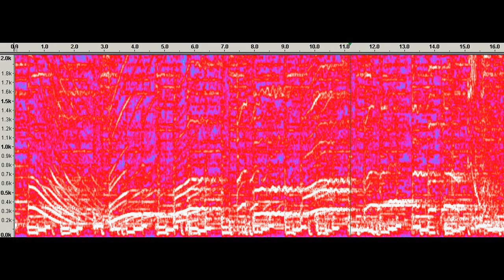Math and Music - All Along the Watchtower passage with Jimi Hendrix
Spectrogram of a passage from Jimi Hendrix version of "All Along the Watchtower."